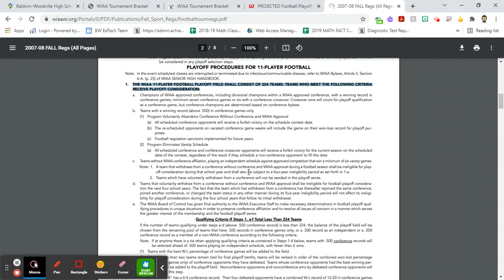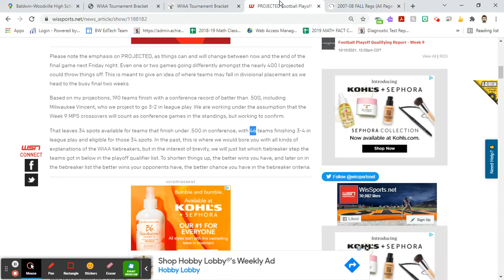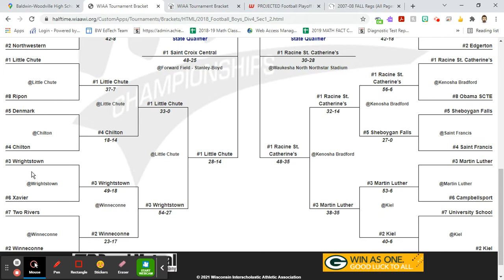Football Playoffs Primer --- How It All Works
How is the field determined? How are the divisions determined? What does it all mean for B-W?